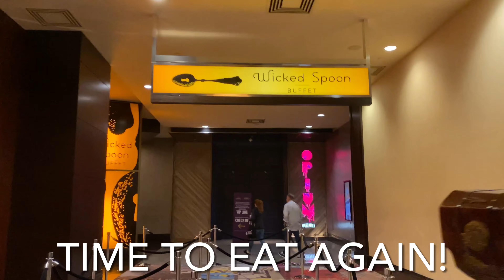LAS VEGAS VLOG @CAESAR'S PALACE @COSMOPOLITAN @ARIA @VENETIAN BOAT RIDE @WICKEDSPOON BUFFET -TRAVELS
HELLO EVERYONE AND WELCOME! TODAY'S VIDEO IS A VLOG FROM MY VACATION WITH FAMILY TO LAS VEGAS.